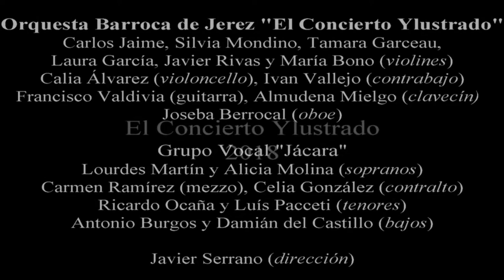Juan Francés de Iribarren "Quien nos dirá de una flor" / El Concierto Ylustrado - Jácara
"Quién nos dirá de una flor", villancico a 4 con violines al Santísimo
Catedral de Málaga, 1740

Orquesta Barroca de Jerez "El Concierto Ylustrado"
Grupo Vocal "Jácara"
Javier Serrano (dirección)
Carlos Jaime (concertino)

II Festival Internacional de Música Española de Cádiz, 2004